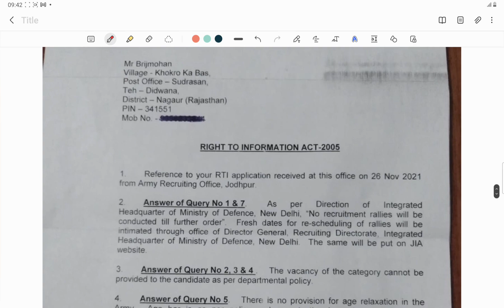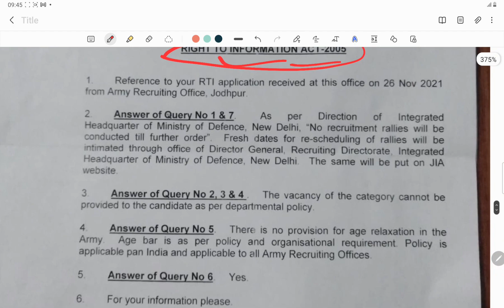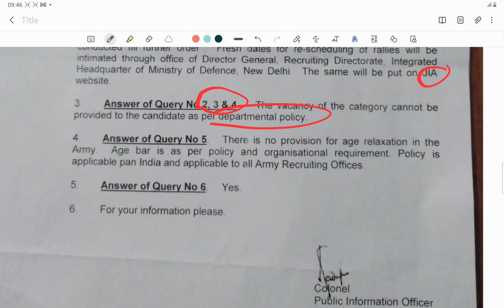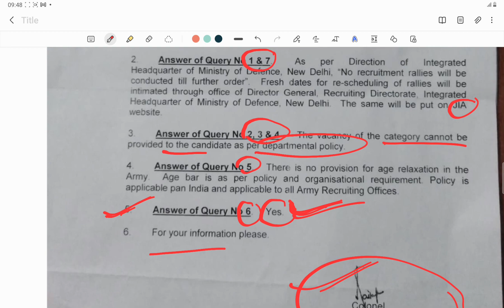आर्मी रैली और आर्मी एग्जाम कब होगा स्टूडेंट ने मांगा जवाब तो क्या कहा Army ने? Army Exam,Rally Date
तरुणा डिफेंस एकेडमी का ऐप डाउनलोड कीजिए जिसमें आपको नोट्स , फ्री स्टडी मैटीरियल और आल इंडिया रैंकिंग टेस्ट लाइव हो चुके हैं  , टेस्ट भी देना हैं...फ्री है फौजियों के लिए धन्यवाद जय हिंदPlease let us know how can we help you.